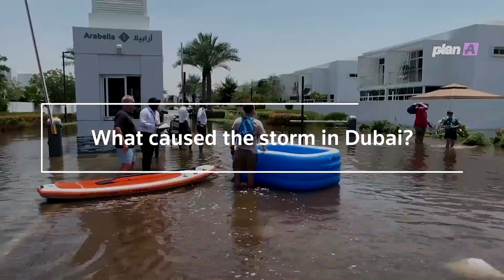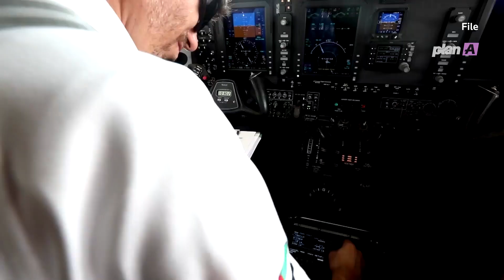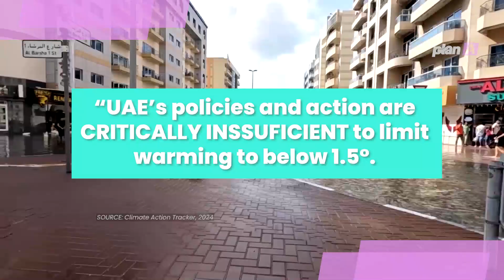Will petrostate UAE reassess policy after CLIMATE CRISIS hits home.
In a recent unprecedented event, Dubai, a city known for its arid climate, was brought to a standstill by the heaviest rainfall it has experienced in 75 years. The aftermath included flooded streets, closed schools, inundated highways, and disrupted air traffic. This extreme weather event raised questions about the factors at play – was it a natural phenomenon, the result of human interference, or a combination of both?

Allegations quickly surfaced, pointing towards two main theories. The first theory suggested that "cloud seeding," a technique used to induce rainfall by capturing humidity in clouds, may have been a factor. However, experts have noted that there is no concrete evidence to support this claim, and the sheer amount of water that fell during the storm would have required a significant source beyond what cloud seeding could provide. Cloud seeding, while a legitimate practice in the region, may not have been responsible for the massive rainfall.

The second theory, which experts find more plausible, implicates climate change as a contributing factor to the extreme weather event. Senior forecasters have suggested that the unusually intense rainfall could be linked to a normal weather system that was exacerbated by climate change, whether directly or indirectly. Despite these insights, the UAE government has been hesitant to acknowledge the role of climate change in the event, downplaying its significance during international climate conferences.

The aftermath of the flooding highlighted two key factors that exacerbated the situation: inadequate drainage infrastructure in Dubai, a city unaccustomed to heavy rainfall, and the increased likelihood of extreme weather events due to climate change. The lack of preparedness and the urban development in the region have significantly contributed to the impact of the storm, underscoring the need for improved climate resilience strategies.

Despite some efforts by the UAE government to address climate change, the country still falls short in implementing robust climate policies and reducing its reliance on fossil fuels. With plans to increase fossil fuel production and consumption substantially by 2030, the UAE risks exacerbating climate change further and becoming increasingly vulnerable to its effects. Without significant action to reduce emissions and transition towards a more sustainable model, the country may find itself at the mercy of the very climate crisis it inadvertently fuels.

As the UAE navigates its economic objectives and climate responsibilities, it is crucial for policymakers to prioritize climate action, invest in resilient infrastructure, and curb greenhouse gas emissions. The recent extreme weather event in Dubai serves as a stark reminder of the urgent need to address climate change and work towards a more sustainable future for all. Let's advocate for a greener, more resilient world together.

1.
2.
3.
4.
5.
6.
7.
8.
9.
10.
11.
12.
13.
14.
15.
16.
17.
18.
19.
20.
21.
22.
23.
24.
25.
26.
27.
28.
29.
30.
31.
32.
33.
34.
35.
36.
37.
38.
39.
40.
41.
42.
43.
44.
45.
46.
47.
48.
49.
50.